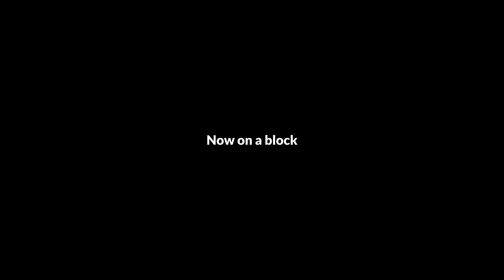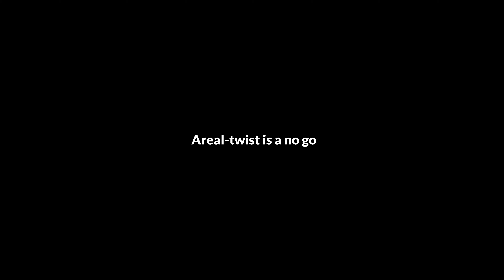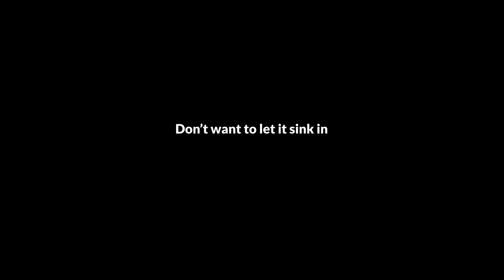Can I learn 3 flips in 3 hours?!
I've been wanting to work on those flips for a while but it was always a plan for the future so I never actually spent time working on them. Having this goal of landing them all in one session made me push myself in a way that I hadn't with flips for a while and I enjoyed it a lot!
I used to be very scared of learning flips and it made me kind of paralyzed, I was stuck in a pattern of fear. Now I learned to trust myself and I'm happy I got to live through this experience!